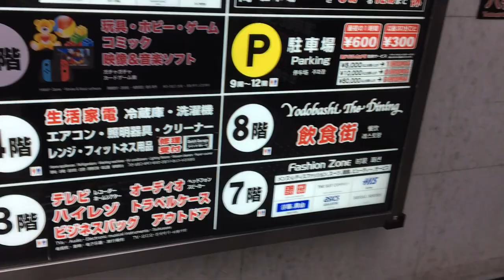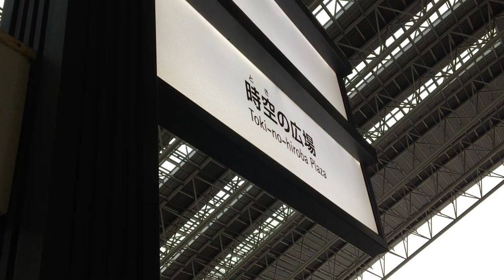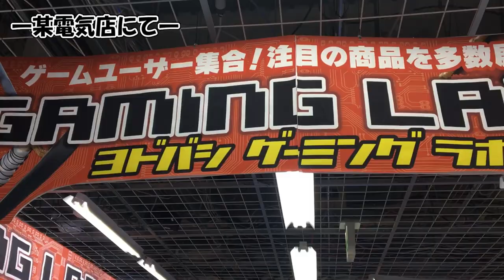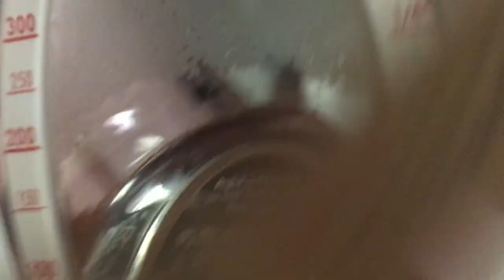【実写】大阪にいってきたよ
こういう日常の実写まじ久しぶりです